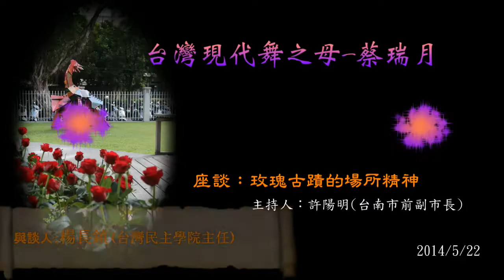蔡瑞月 逝世十周年紀念活動─座談：玫瑰古蹟的場所精神-楊長鎮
地點：台北市中山北路中山北路2段48巷10號(蔡瑞月舞蹈研究社)